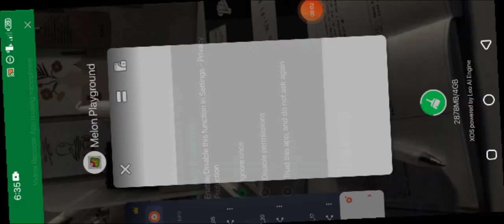Melon Playground | Collosal Rumblings